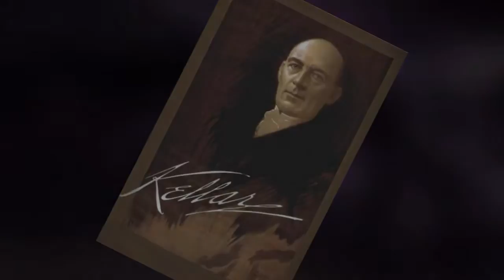Saralee Loredo's Book Trailer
This is a book trailer for The Amazing Harry Kellar: Great American Magician, by Gail Jarrow.